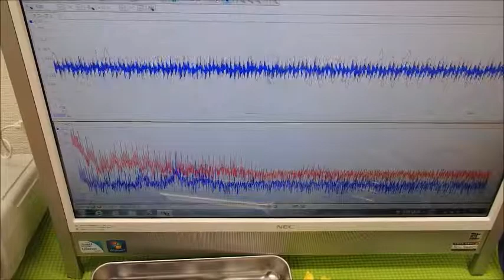表面弾性波を利用した、超音波制御技術 ultrasonic-labo 超音波システム研究所